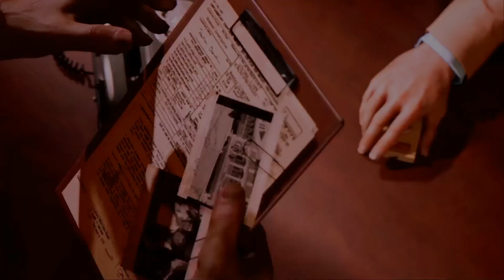Mafia 3 definitive edition walkthrough | PART 6